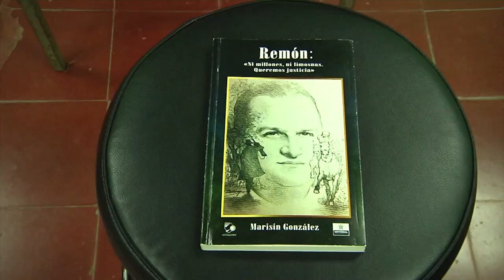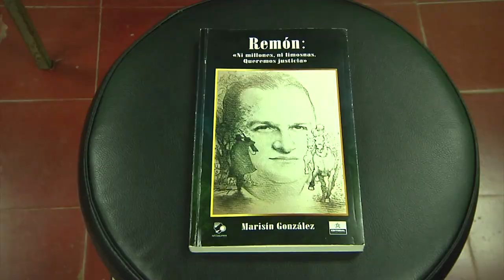Editorial de la UTP presenta libro Remón: Ni millones, ni limosnas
Con el objetivo de presentar el libro REMÓN: Ni millones, ni limosnas. Queremos justicia, diagramado y editado por la Universidad Tecnológica de Panamá (UTP), el poeta, escritor y jefe de la Editorial Universitaria, Mgtr. Héctor Collado, visitó el Colegio José Antonio Remón Cantera, el 29 de marzo.